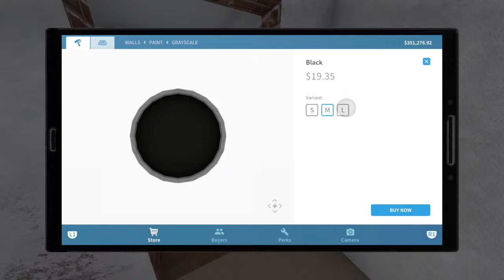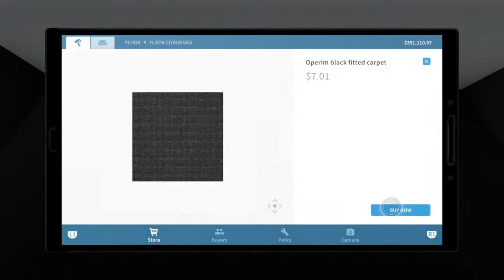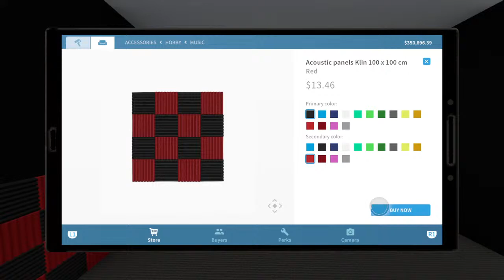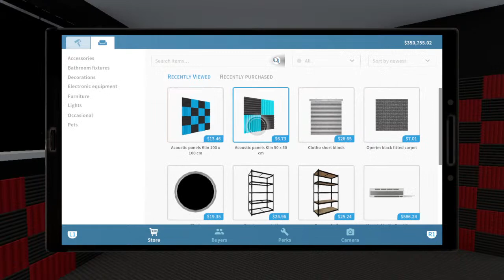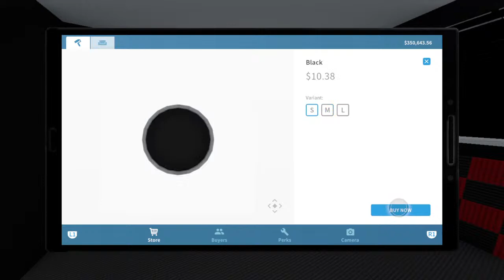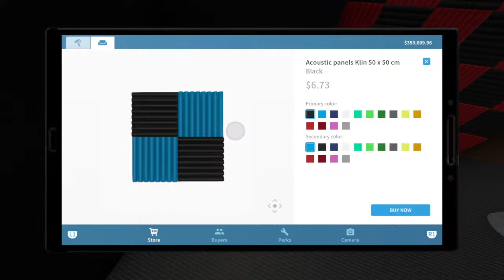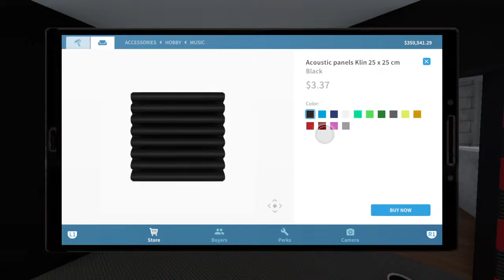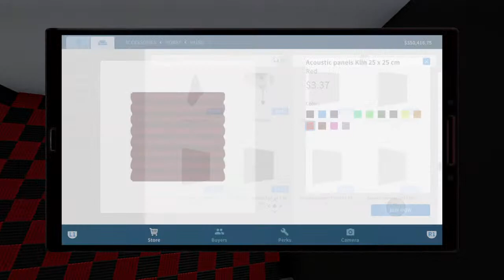House Flipper Gameplay